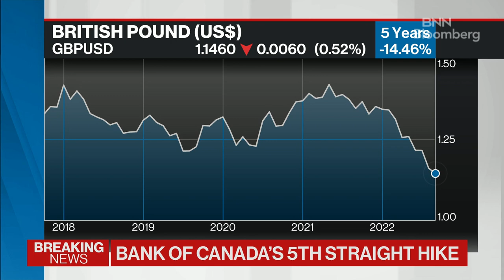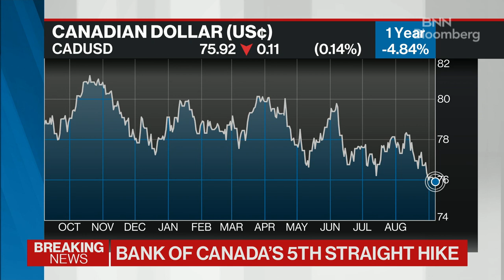Bank of Canada Hikes by 75 Basis Points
Jeremy Stretch, head of G10 FX Strategy at CIBC Capital Markets, reacts to the latest rate hike by the Bank of Canada. Stretch also comments on how the hikes are impacting currencies and what the US Federal Reserve could do next. He speaks with BNN.